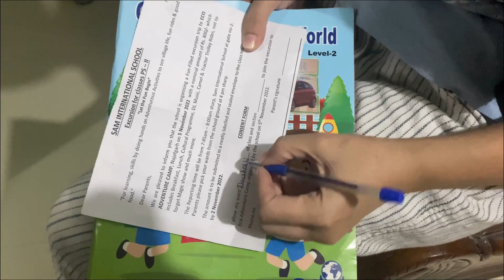School Day Daily Routine | Darsh Chhikara Vlogs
In this video, I have shared the whole school day daily routine of Darsh.

lots of  ❤️